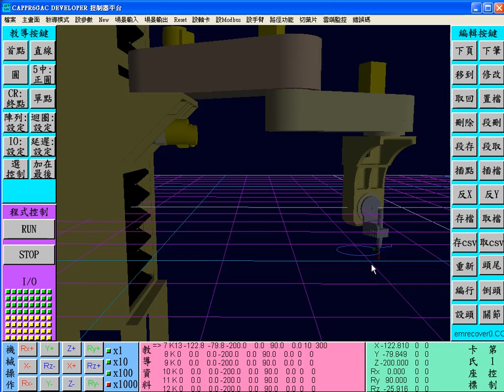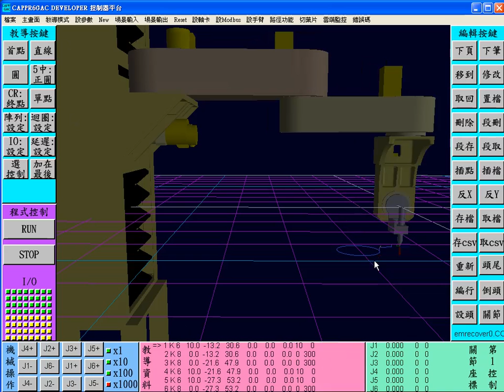招氏自動化五軸擺臂式機械手直線圓教導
荷重和背隙影響機械手臂精度盛巨, 教導做的路徑是最準的, 完全不必考慮荷重和背隙的影響